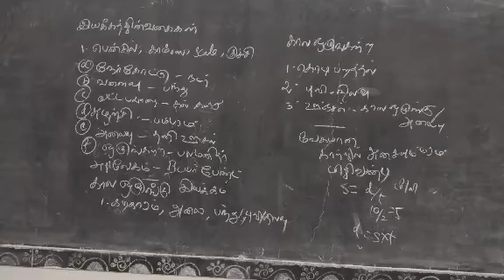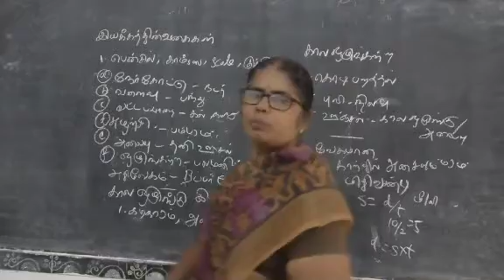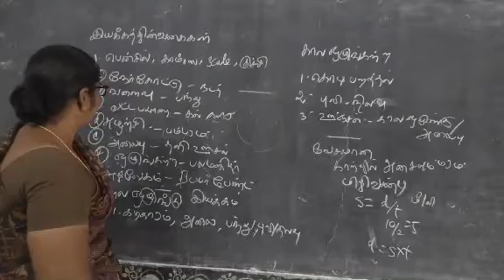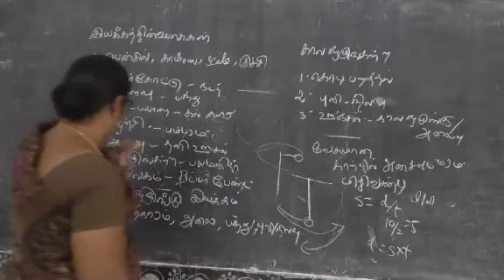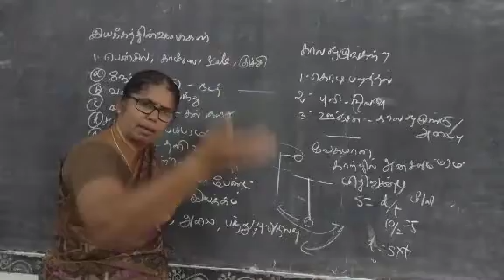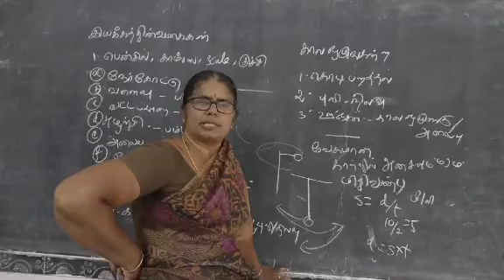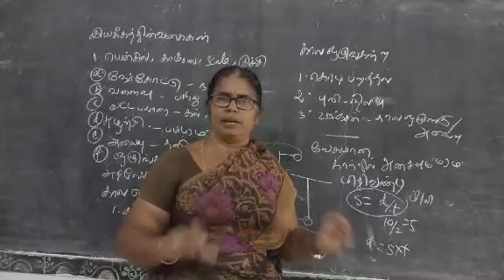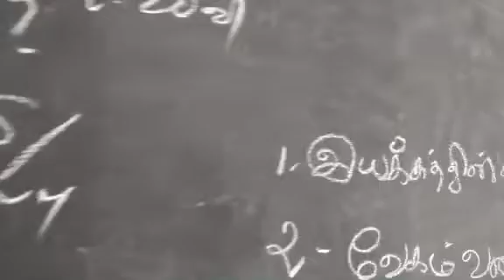6th science unit 2 part 2